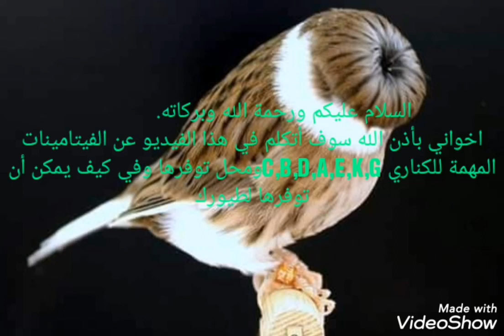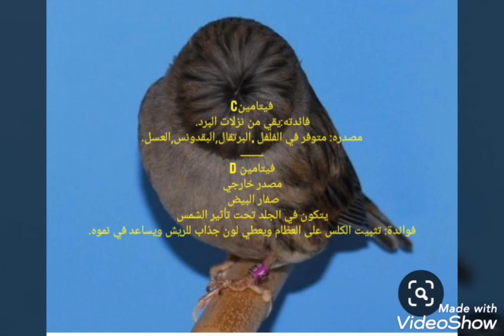اهمية وفوائد ومصادر الفيتامينات الطبيعية للطيور و وكيفية توفيرها لطيورك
هذا الفيديو عن الفيتامينات واماكن تواجده، واهميتها في حياة الطائر،. وكيف ممكن أن تقلب موسمك بشكل مختلف كليا،. شاهد الفيديو لتعرف المزيد علما أن هذا الفيديو من بحث علمية وانه من حقل خبرتنا

This video Is A Scientific Documentary Video For Birds, Mostly Scientific Facts, And not Opinions... We Insist to Give The breeders Of Birds All The information needed To Be Professional And Have An amazing Breeding Season.
We Deliver 13 Quick Scientific Facts, Based On Researches We Made After 3 Years Of Experience In the science Of Birds, breeding, And Mating them
This Video Is Made By Us, As a group it is Essential To give You Any information You Want, Just Ask In The Comments The Next Stuff you want Us To talk about, and it would be a pleasure for us To do Such a Thing